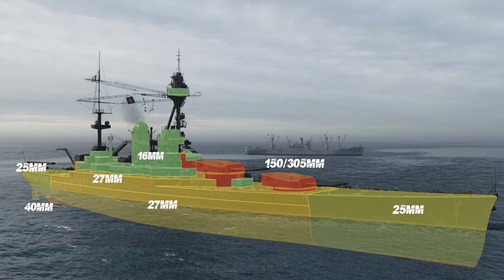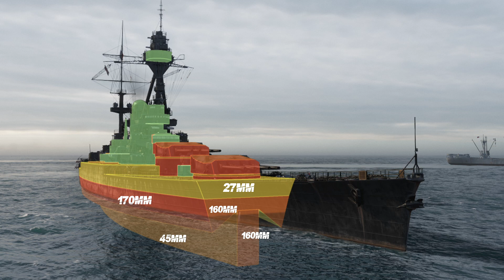CHERBOURG - Una nave che non molla mai, anche 5 contro 9 - World of Warships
00:00 Intro
00:22 Battaglia
19:45 Punteggio
20:40 Skill e moduli consigliati
21:22 Armatura generale
22:07 Schema cittadella
23:06 Bilancio finale